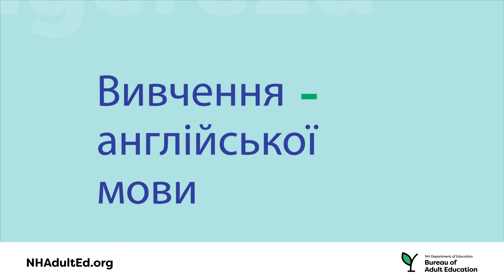Learn English Animation